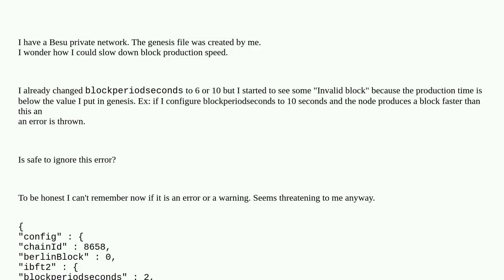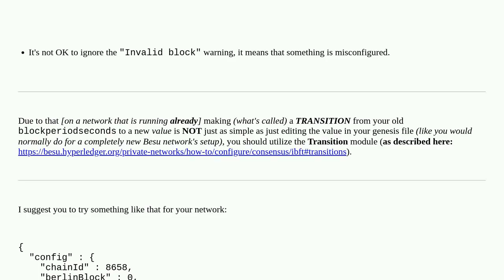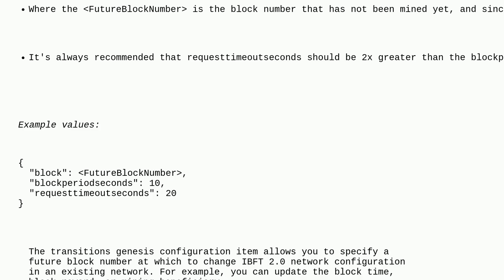Ethereum: How to slow down block production?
How to slow down block production?

A special thanks goes out to the community

  besu